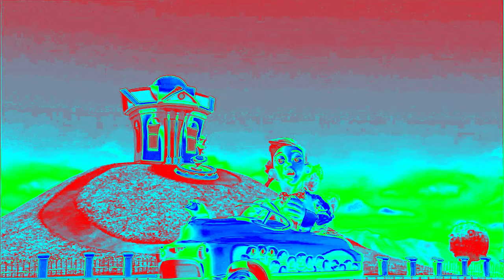The Mine Song Enhanced With Birds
Software Used:
VEGAS Pro 19.0
MAGIX Music Maker 2013 Premium